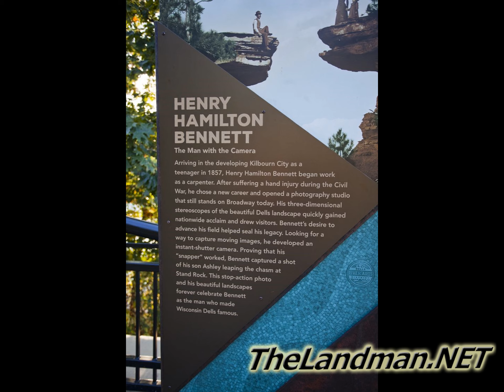Wisconsin Dells Riverwalk on the Wisconsin River Video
Landman Realty LLC presents Wisconsin Dells Riverwalk on the Wisconsin River in the City of Wisconsin Dells the Waterpark Capital of the World.

Still Canon Photography, GoPro and Video of the Riverwalk, Wisconsin River, Historical Signs and Local Wildlife.

Wisconsin Dells Riverwalk
Wisconsin River
Scenic Dells River Walk
Landman Realty LLC
GoPro
Wisconsin Dells
Area Information